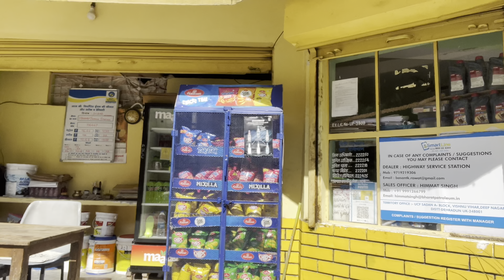Pauri gye admission lene || Ye kaisa college hai? 🤦🏻 || Yash Shah